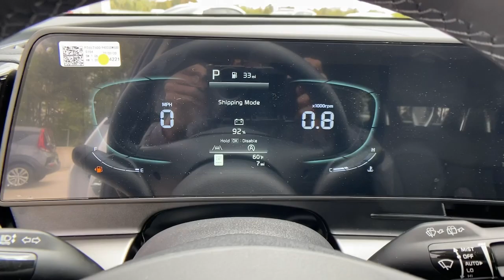2023 Kia Sportage Chamblee, Sandy Springs, Brookhaven, Norcross, Atlanta, GA 610564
Glacial White Pearl New 2023 Kia Sportage available in Chamblee, Georgia at Ed Voyles Kia of Chamblee. Servicing the Sandy Springs, Brookhaven, Norcross, Atlanta, GA area.

REBATES INCENTIVES AND SPECIAL FINANCING AVAILABLE! WE WANT TO BE YOUR CAR DEALER PLEASE TELL US HOW!
Lip Spoiler,Compact Spare Tire Mounted Inside Under Cargo,Body-Colored Front Bumper w/Black Rub Strip/Fascia Accent and Metal-Look Bumper Insert,Liftgate Rear Cargo Access,Auto On/Off Projector Beam Led Low/High Beam Daytime Running Auto High-Beam Headlamps w/Delay-Off,Fixed Rear Window w/Fixed Interval Wiper  Heated Wiper Park and Defroster,Headlights-Automatic Highbeams,Deep Tinted Glass,Perimeter/Approach Lights,Metal-Look Side Windows Trim and Black Front Windshield Trim,Metal-Look Bodyside Insert  Black Bodyside Cladding and Black Wheel Well Trim,LED Brakelights,Tailgate/Rear Door Lock Included w/Power Door Locks,Body-Colored Door Handles,Fully Galvanized Steel Panels,Tires: 235/60R18 AS,Black Rear Bumper w/Metal-Look Rub Strip/Fascia Accent,Rain Detecting Variable Intermittent Wipers,Steel Spare Wheel,Clearcoat Paint,Wheels: 18 Machined Alloy,Black Grille w/Metal-Look Accents,Body-Colored Power Heated Side Mirrors w/Power Folding and Turn Signal Indicator,8-Way Driver Seat,Outside Temp Gauge,Front Center Armrest and Rear Center Armrest,Manual Tilt/Telescoping Steering Column,Selective Service Internet Access,Manual Adjustable Front Head Restraints and Manual Adjustable Rear Head Restraints,Illuminated Glove Box,Engine Immobilizer,60-40 Folding Split-Bench Front Facing Manual Reclining Fold Forward Seatback Rear Seat,HVAC -inc: Underseat Ducts and Console Ducts,Remote Keyless Entry w/Integrated Key Transmitter  Illuminated Entry  Illuminated Ignition Switch and Panic Button,Perimeter Alarm,Air Filtration,Full Carpet Floor Covering,Full Floor Console w/Covered Storage  Mini Overhead Console and 2 12V DC Power Outlets,Integrated Roof Antenna,Driver And Passenger Visor Vanity Mirrors w/Driver Illumination  Driver And Passenger Auxiliary Mirror,Vinyl Door Trim Insert,Kia Connect Tracker System,Day-Night Rearview Mirror,Gauges -inc: Speedometer  Odometer  Engine Coolant Temp  Tachometer  Trip Odometer and Trip Computer,Cruise Control w/Steering Wheel Controls,Power Fuel Flap Locking Type,Power Rear Windows,Interior Trim -inc: Metal-Look/Piano Black Instrument Panel Insert  Metal-Look/Piano Black Door Panel Insert  Metal-Look/Piano Black Console Insert and Metal-Look Interior Accents,Redundant Digital Speedometer,Digital/Analog Appearance,Systems Monitor,Dual Zone Front Automatic Air Conditioning,Leather/Metal-Look Steering Wheel,Compass,Driver Foot Rest,Leather Gear Shifter Material,Radio: AM/FM/HD Audio System -inc: 12.3 touchscreen w/navigation  6 speakers  wired Apple Carplay and Android Auto  UVO telematics  voice recognition  SiriusXM  steering wheel mounted audio controls and Bluetooth phone and streaming audio,Driver / Passenger And Rear Door Bins,Full Cloth Headliner,Heated Front Bucket Seats -inc: 10-way power adjustable driver seat w/power lumbar support and 4-way adjustable passenger seat,Leatherette Seat Trim,2 12V DC Power Outlets,Passenger Seat,2 LCD Monitors In The Front,Rear Cupholder,Carpet Floor Trim,Cargo Space Lights,Smart Device Remote Engine Start,2 Seatback Storage Pockets,Fade-To-Off Interior Lighting,Radio w/Seek-Scan  Clock and Voice Activation,Trip Computer,Proximity Key For Doors And Push Button Start,Front Cupholder,Delayed Accessory Power,Power 1st Row Windows w/Driver And Passenger 1-Touch Up/Down,FOB Controls -inc: Cargo Access,Power Door Locks w/Autolock Feature,150 Amp Alternator,70-Amp/Hr Maintenance-Free Battery w/Run Down Protection,Transmission w/Driver Selectable Mode,Front-Wheel Drive,Electric Power-Assist Speed-Sensing Steering,Front And Rear Anti-Roll Bars,Multi-Link Rear Suspension w/Coil Springs,GVWR: 4 674 lbs,4-Wheel Disc Brakes w/4-Wheel ABS  Front Vented Discs  Brake Assist  Hill Descent Control  Hill Hold Control and Electric Parking Brake,Strut Front Suspension w/Coil Springs,Gas-Pressurized Shock Absorbers,Engine: 2.5L GDI I4 DOHC CVVT,Axle Ratio: 3.648,Transmission: 8-Speed Automatic -inc: drive mode select (normal  smart  sport  snow),14.3 Gal. Fuel Tank,Towing Equipment -inc: Trailer Sway Control,Single Stainless Steel Exhaust,Curtain 1st And 2nd Row Airbags,Airbag Occupancy Sensor,Dual Stage Driver And Passenger Seat-M